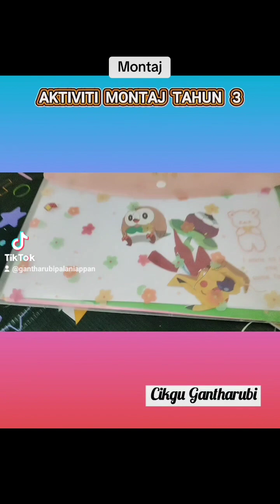Aktiviti Montaj Tahun 3